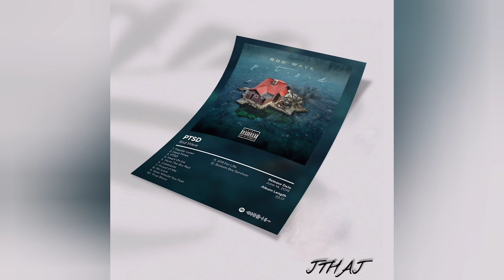Rod Wave - Popular Loner (Official Music Video)